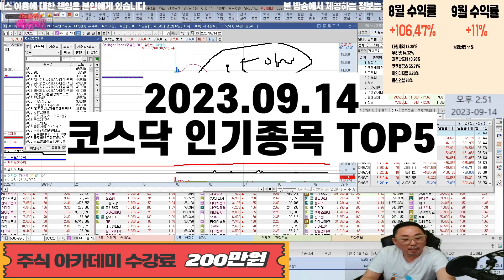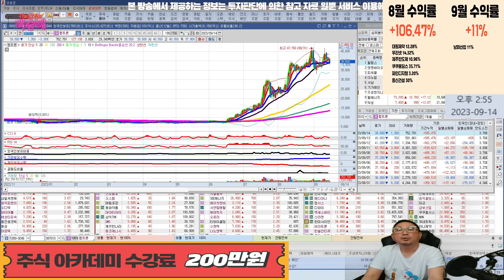엔피,뉴로메카,하나마이크론,네오위즈,펩트론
20230914 코스닥 인기종목 TOP5

혜택1 : 무료 추천주 혜택
혜택2 : 관심종목 매수, 매도 알림 서비스 혜택
혜택3 : 종목상담 무료 혜택
혜택 4: 골드회원 가입 시 다른 유료서비스 할인 혜택